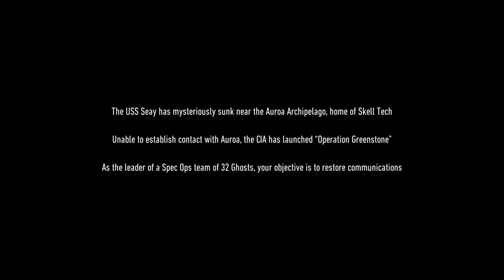Tom Clancy's Ghost Recon Breakpoint PART 1 Walkthrough Gameplay - Eagles Down -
This is part 1 of my POV of Tom Clancy's Ghost Recon Breakpoint.